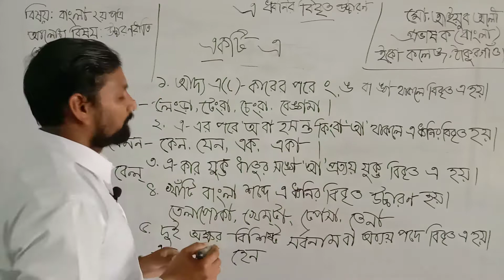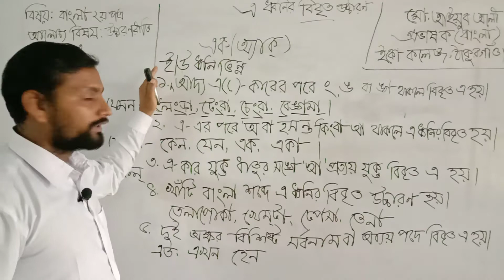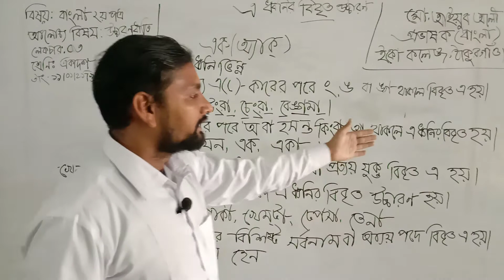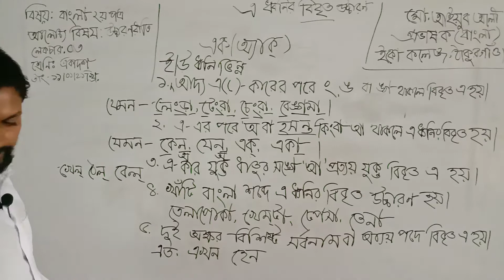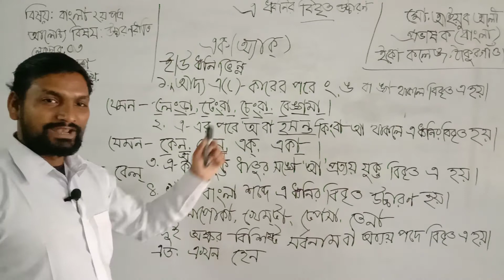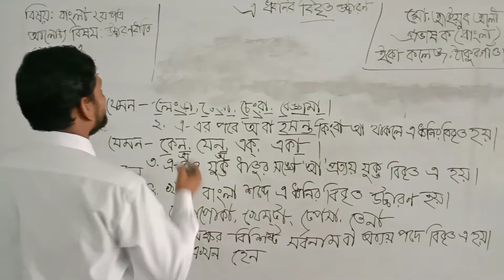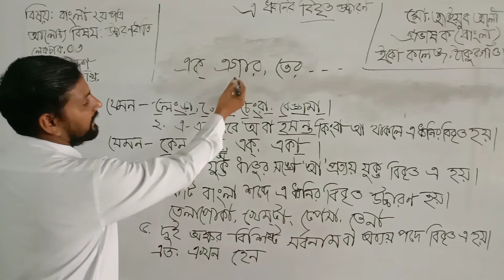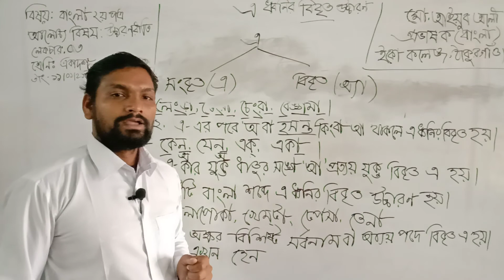বাংলা (২য়পত্র) লেকচারঃ ০৩